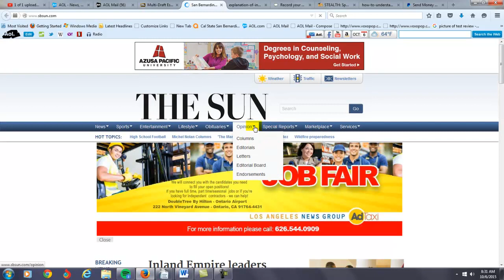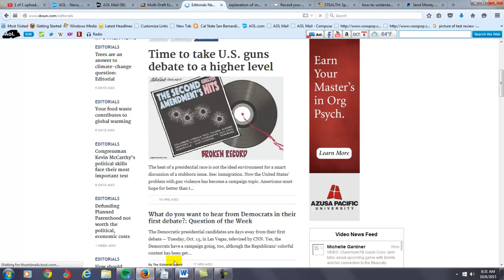Question/Answer about Entering Discourse Communities Part 1